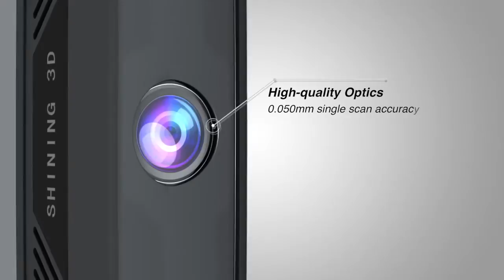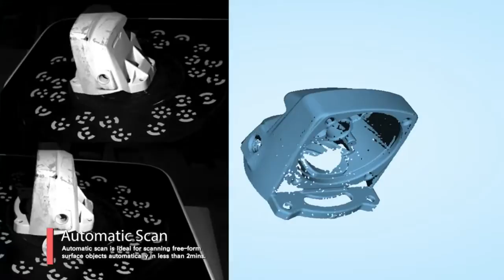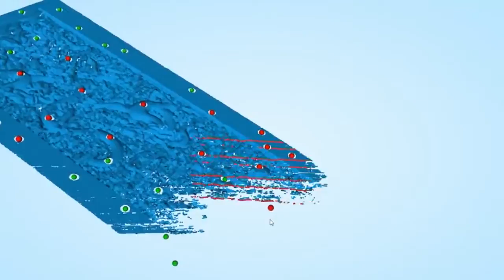EinScan-Pro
EinScan-Pro - это портативный бесконтактный 3D-сканер, разработанный компанией SHINING3D. Основные его преимущества – скорость, простота и высокое качество сканирования. Этот сканер способен захватить объект любого размера, детально передавая его текстуру и цвет.  Подробнее на 3d-technika.ru